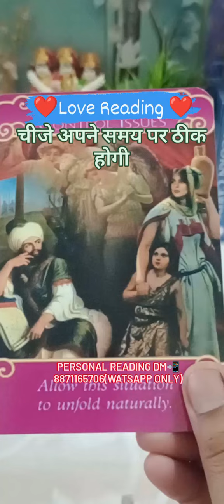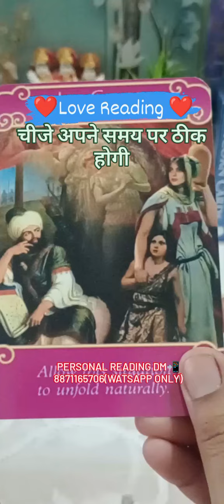🧿Love Reading#viral tarot twinflame tarotreading feelingstatus feedshorts bholenath🧿